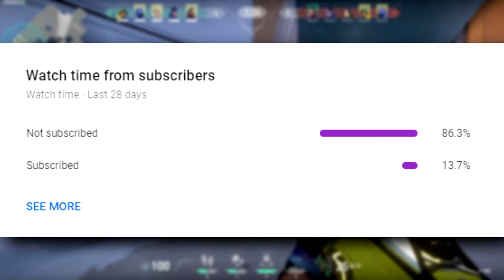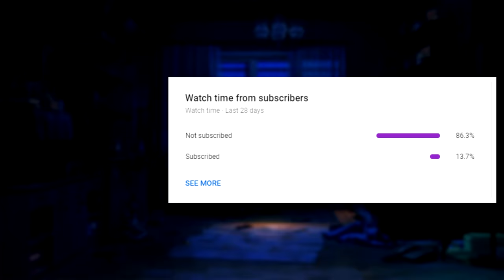BEST Aggressive YORU Outplays on Valorant